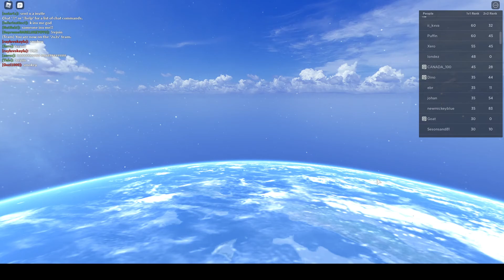We got into Smokeys and his Duos game in Aba Ranked Roblox